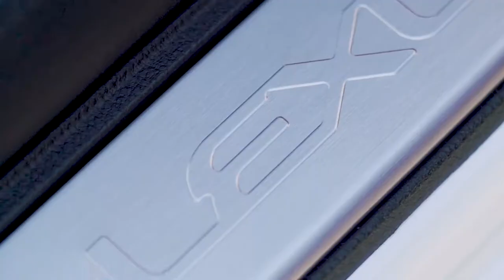2019 NEW Lexus ES 350 F Sport in White Nova Video Debut